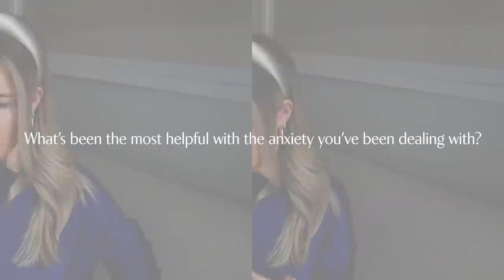life Q&A: workout anxiety, making friends post grad, independence in a relationship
it's been a minute since we caught up - answering your questions!! xoxo